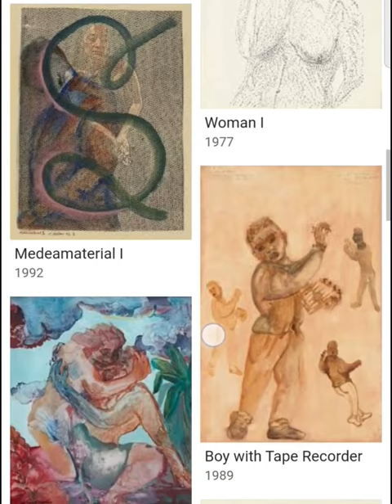nalini malani artist । nalini malani video art प्रमुख चित्र 🖌️🎨UGC NET/JRF, UP TGT-PGT, KVS, NVS..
nalini malani artist
nalini malani video art
नलिनी मलानी के प्रमुख चित्र